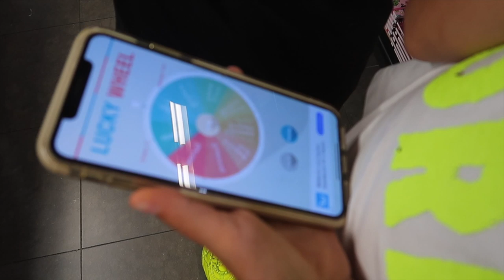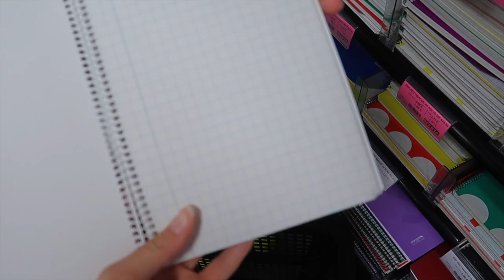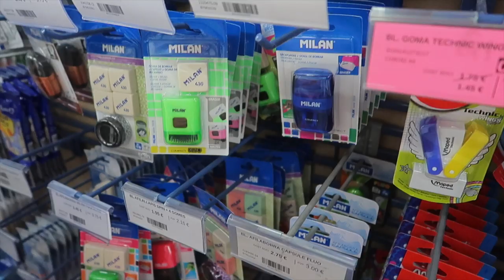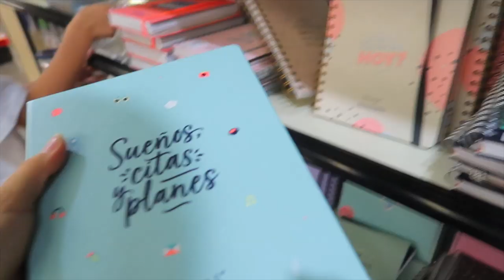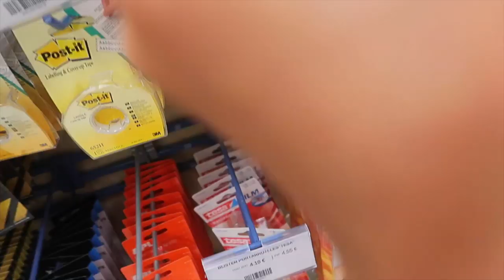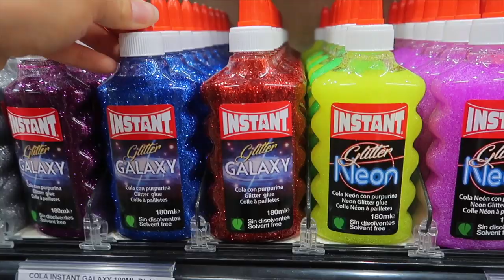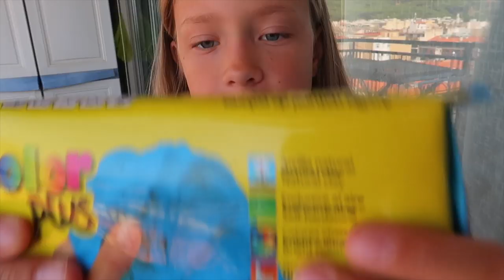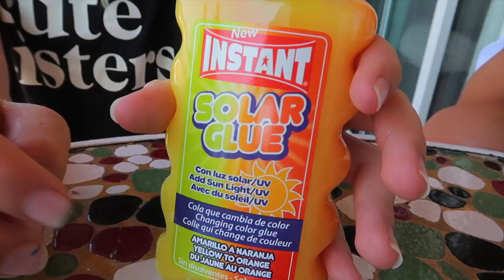ПОКУПАЕМ Школьную Канцелярию ОДНОГО ЦВЕТА / Челлендж / Back to school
Сегодня мы будем покупать школьную канцелярию, подготовка к школе. С помощью рулетки мы выберем цвет и этого цвета будет покупар себе канцелярию. Челлендж очень интересный.